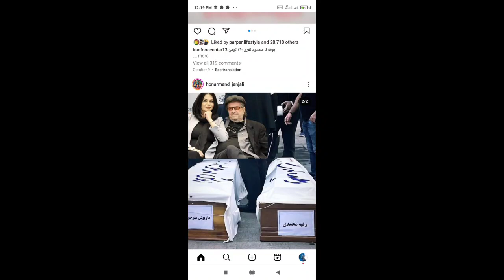قتل داریوش مهرجویی و همسرش به سرنخ هایی جدید رسید و قاتل واقعی داریوش مهرجویی همه را شوکه کرد